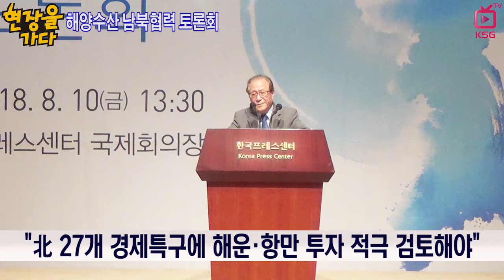[현장을가다] 해양수산 남북협력 토론회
“남북 해양수산 협력으로 5대 해양국가 진입 가능”